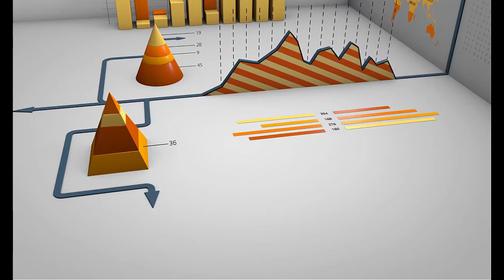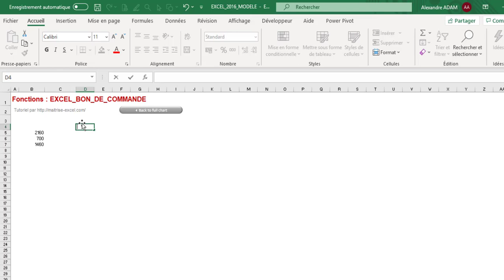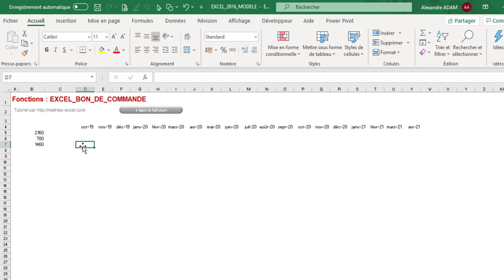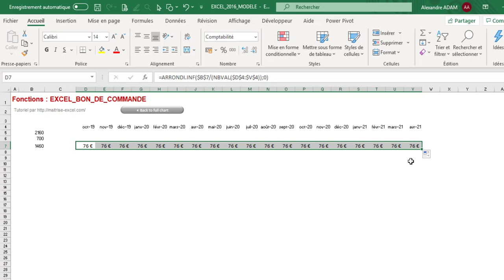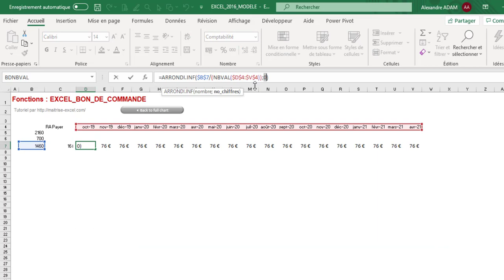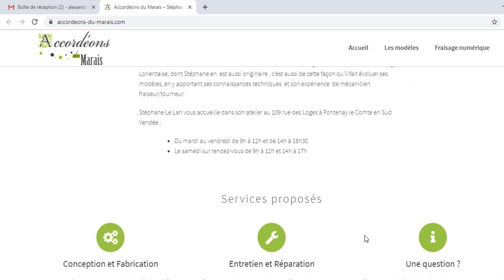EXCEL 2016 : Comment lisser une facture ou commande sur Excel en moins de 6 min.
EXCEL_2016_EX_FORMULE_LISSAGE_BON_DE_COMMANDE
Le lien du site mentionné dans la vidéo : Artisan sur Fontenay le comte (79)

(je publie une vidéo tous les jours ou presque !)